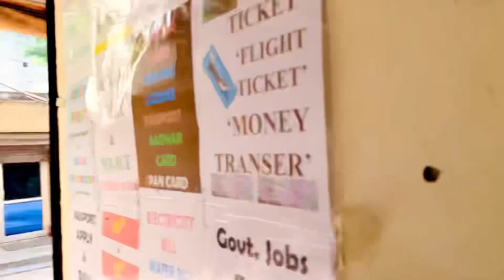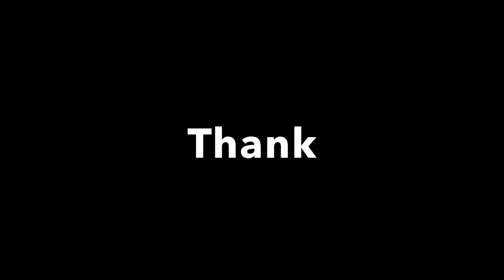Chutti ka din or khane 🍛 ke full Maje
Chutti ka din or khane 🍛 ke full Maje ||umesharyavlogs familyvlog dailyvlog @umesharyavlogs @YouTube @TopTrending

➤ My Priveous video dekhne ke liye plz niche diye hue link pe click kre :-